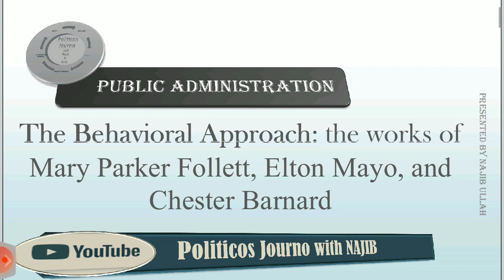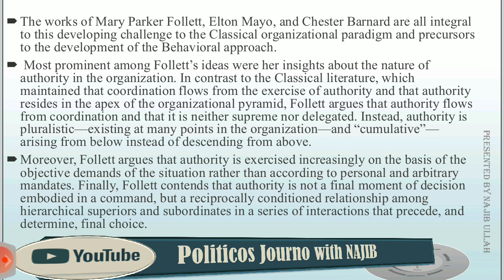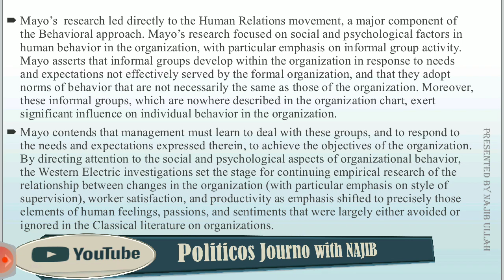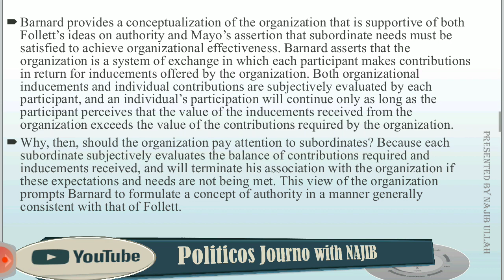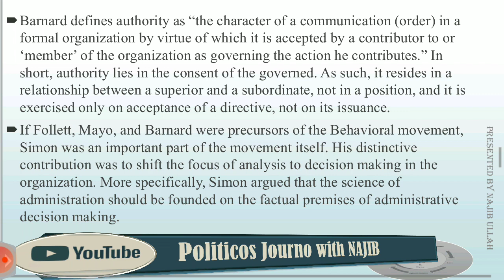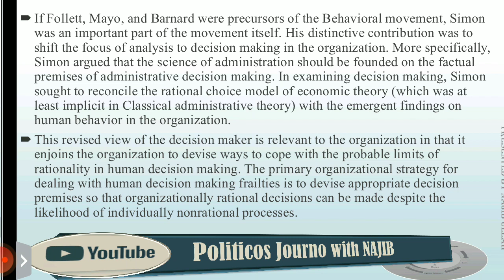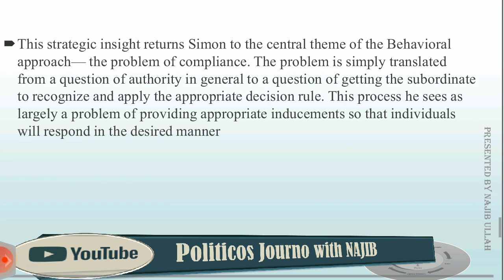Behavioural Approach to the study of Public Administration. |Elton Mayo, M. Follet, Chester Barnard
In this lecture I discuss the works of Elton Mayo''s works in public administration, M. Follet's works in public administration and Chester Barnard's works in public administration.